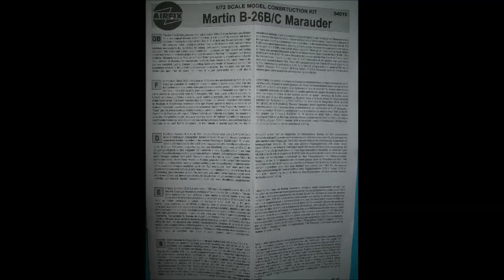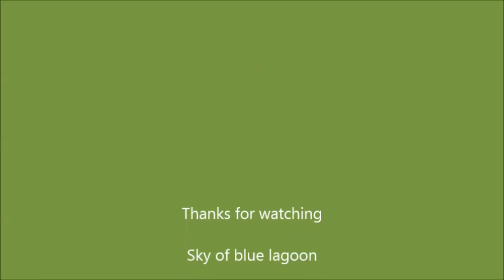Martin B26 C Marauder, Airfix, 1:72, build review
The model: Martin B26 C Marauder
Model manufacturer: Airfix
Scale: 1/72
Injection mould from: 1973
Painting: USAF
Technique: brush painting, the model made straight from the box art